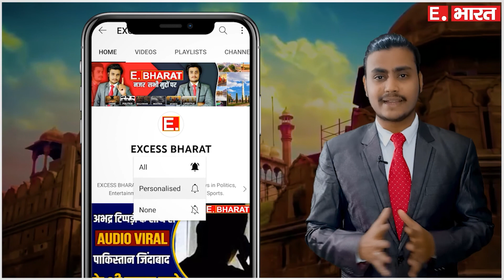मोरबी की घटना और भ्रष्टाचार को लेकर मोदी के ऐलान से खलबली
मोरबी घटना से मोदी के प्रशासन और मोदी की कार्यशैली पर सवाल उठाए…उसी के चलते मोदी ने भ्रष्ट अधिकारियों और भ्रष्टाचार करने वाले लोगों को दिल्ली से कड़ा संदेश दिया…

SOCIAL MEDIA-

TWITER-

GMAIL-

hindinews
upnews
breakingnews
latestnews
up/uknews
viralnews
viralvideo
politicalnews
businessnews
trendingnews
educationnews
uttarpradesh
uttrakhandnews
bollywoodnews
technicalsupport
localnews
filmynews
dharmiknews
delhinews
panjabnews
epaper
todaynews
topnews
todaytopnews
sportnews
trending news
today news
copy right
earn money